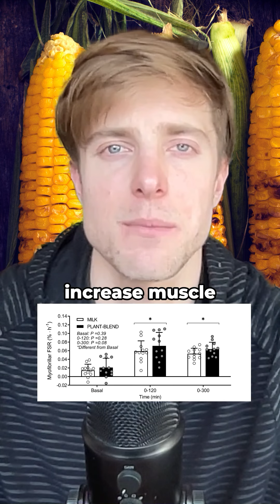Plant protein with more leucine than whey?